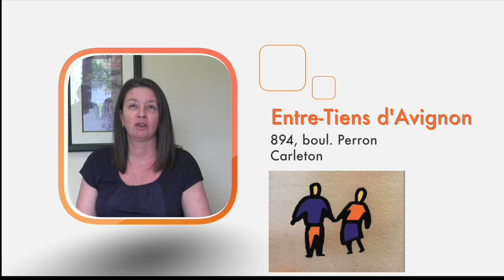Entre-Tiens d'Avignon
Description des services offerts chez Entre-Tiens d'Avignon.